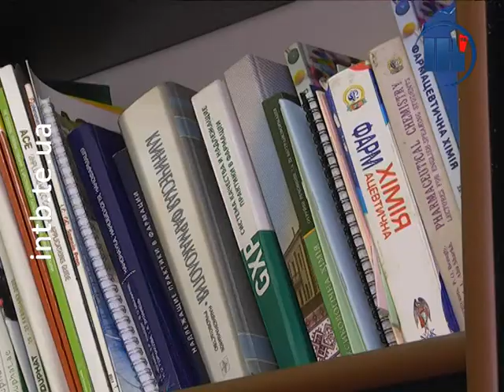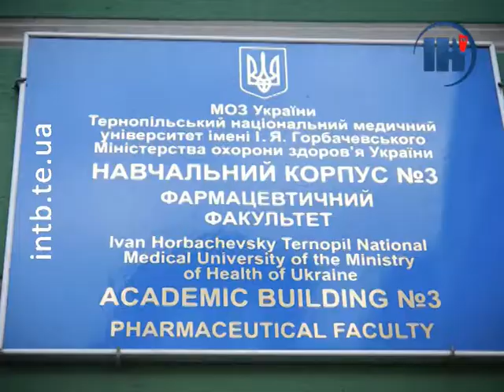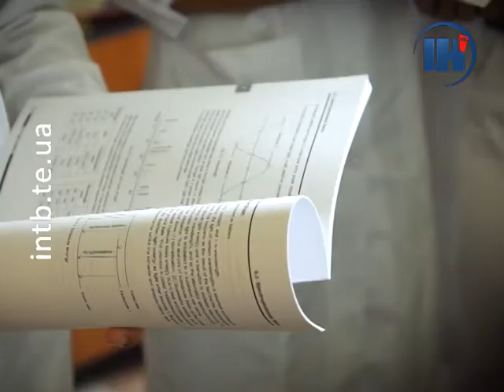Викладачка тернопільського вишу нагороджена медаллю Святого Пантелеймона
За відмінні результати в науково-дослідницькій діяльності та досягнення у сфері медицини, викладачку Тернопільського національного медичного університету нагородили медаллю Святого Пантелеймона.